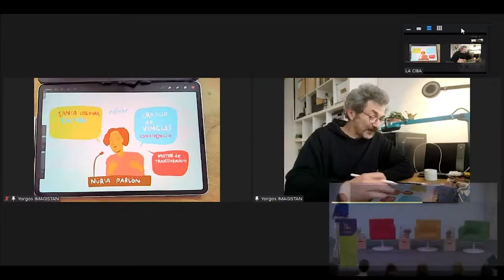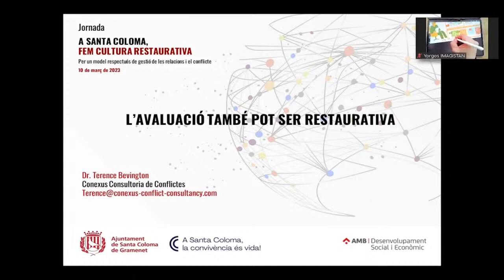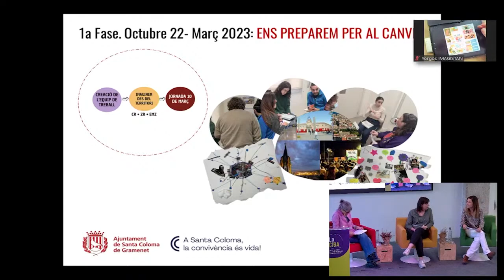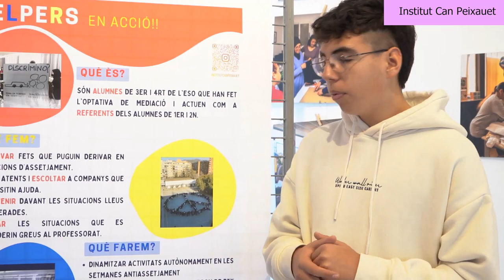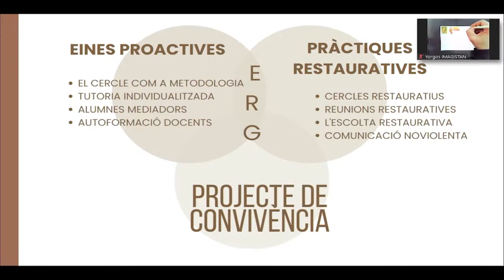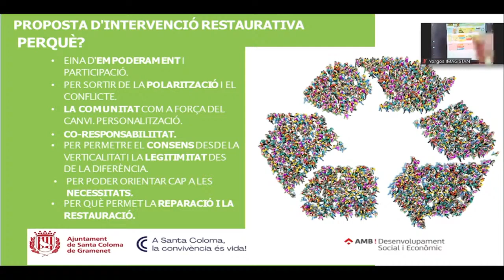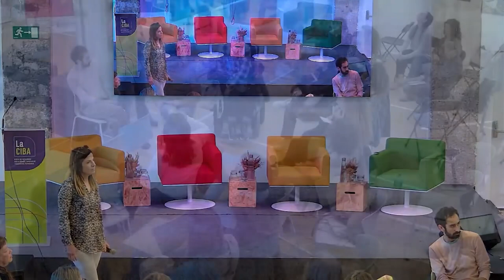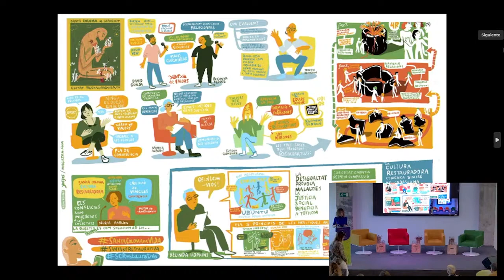10M Jornada "A Santa Coloma, fem cultura restaurativa"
El  passat 10 de març de 2023 es va fer a La CIBA una jornada per apropar i desenvolupar la cultura i l’enfocament restauratiu a Santa Coloma, que facilita la convivència i ajuda a construir comunitat.
La Jornada «A Santa Coloma, fem cultura restaurativa» és el punt de partida d’una nova iniciativa municipal que, des de la mirada i les pràctiques restauratives, pretén contribuir a una millora de les relacions des de la prevenció i la provenció.